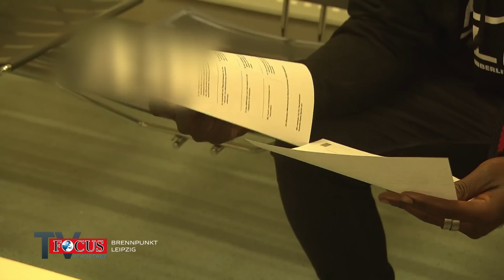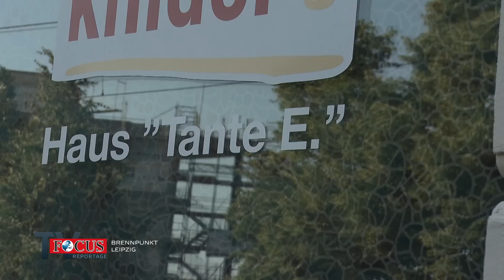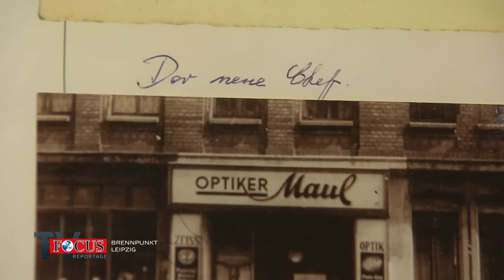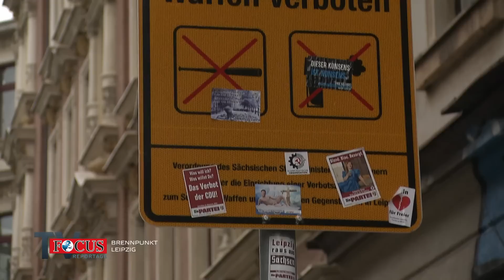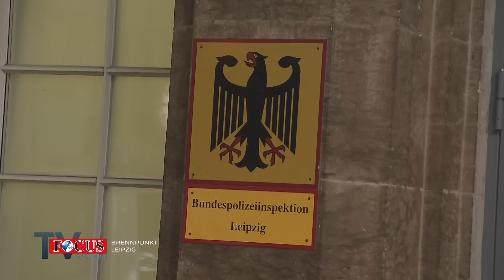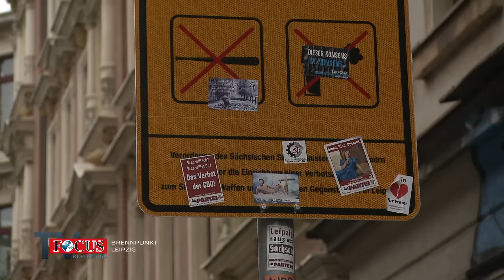Brennpunkt Leipzig – Zwischen Wutbürgern und Sozialarbeitern | Focus TV Reportage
Leipzig, mit fast 600.000 Einwohnern Sachsens größte Stadt, hat soziale Gegensätze, die aufeinander prallen. Noch immer ist Brennpunkt Leipzig Sachsens Kriminalitätshochburg.
Zwischen rechten Wutbürgern und Sozialarbeitern leben Obdachlose und Straßenkinder, die eine örtliche Initiative alteingesessener Leipziger versorgt.